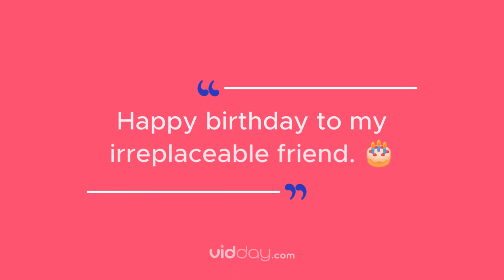Birthday Wishes for Friends and Family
Discover our collection of birthday wishes! Perfect for quickly making your loved ones feel special. These brief birthday messages are great for family, friends, colleagues, and anyone celebrating their big day.

Need more ideas? Utilize the AI Message Generator for Birthday Wishes and Greetings

Here are some of our favorite birthday wishes for family members:
- Happy birthday to the most wonderful parent! Your guidance lights my way. 🌟
- Celebrating my sibling: my forever friend. Cheers to your best year yet! 🎈
- To my grandma/grandpa, whose stories inspire me daily. Wishing you joy and health. 💖
- Happy birthday to my incredible aunt/uncle! Your adventures spark my own. 🌍
- My dear cousin, here's to another year of our unparalleled bond. Happy birthday! 🥳
- For my niece/nephew: May your year ahead sparkle with happiness and fun. 🎊
- To my amazing sister/brother-in-law, wishing you laughter and love. 🎁
- Celebrating my child's special day. You're my heart's treasure. 💝
- Happy birthday to my life partner. Together, we're unstoppable. 💑
- To my wonderful spouse, your love fills every day with joy. Happy birthday! 🎂
- Cheers to my sibling, a partner in mischief and joy. 🍾
- Happy birthday to my lovely daughter/son-in-law. You enrich our family. 🌹
- To my exceptional mother/father-in-law, I celebrate your wisdom and warmth. 🎉
- Wishing my mom/dad a day as fantastic as you. Thank you for everything. 🍰
- For my cherished pet, who brings endless joy. Happy birthday! 🐶
- Happy birthday to my godchild, a true light in my life. 🌈
- Celebrating my aunt/uncle, the hero of my childhood adventures. 🦸
- To my sibling from another family, your friendship is a precious gift. 🎁
- You're chosen family, my soul sibling. Here's to you! 🍻
- Sending love to a parental figure who's shaped my life. Your day shines bright! 🌞

Feel free to use these wishes in a birthday video or card, or even recite them in person to make your sweetheart feel extra special. You can also use this video to send them as a surprise.